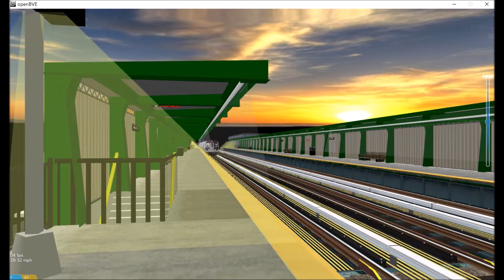OpenBVE Double Quickie: R143 J & Z Trains At Gates Avenue